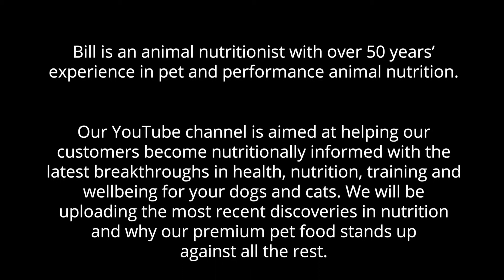How is meat and offal percentage chosen? - Performadog & iPurr Premium Foods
Part 16 - Performadog & iPurr Premium Foods - Energy For Life
Scientifically Balanced Nutrients & Microbiome Support Formulated by Australian Leading Nutritionist.

We take this opportunity to personally thank you for your interest in our Performadog & iPurr Premium Foods for dog and cats.

All we ask is that you try our ‘Performadog Premium Foods’ just once so that your pets can experience the difference.

Our aim with this YouTube channel is to help you become nutritionally informed with the latest breakthroughs in health, training and wellbeing for your dogs and cats. We also offer you the opportunity to ask our nutritionist any questions about our Premium Foods. In fact, you are most welcome to ask any question about the dog and cat food industry in general.

The team behind the Performadog and iPurr Premium Foods have been involved in the Pet Industry since 1980, primarily focused on the breeding and training of working dogs. It didn’t take us long to realise that nutrition affects dogs and cats as much as their genetic make-up and environment.

“Science is proving that correct nutrition is the foundation of well-being for all living organisms. In fact, when you think about it, virtually every cell in our pet's body gets its building blocks from what it eats.”

As a consequence, Performadog was born out of this realisation. Over the years we have been patiently testing and measuring our customers feedback to help us modify our food with the necessary adjustments to deliver the very best premium foods and…. we believe we have done it.

“Our one true belief is that ethically produced food using pure and clean, raw locally sourced Australian ingredients backed by Science, makes ‘Performadog’ and ‘iPurr Premium Cat food the ultimate pet food.

All our natural ingredients are carefully selected and researched for their true biological value, purity and potency to ensure that your pets get the full benefit of all vital nutrients to a cellular level.

At Performadog and iPurr we call this ‘Nutritional Integrity’.

We have been working tirelessly to create this food by developing a synergistic relationship with Australia’s leading nutritionist, Bill Wiadrowski. Bill is an animal nutritionist with over 50 years’ experience in pet and performance animal nutrition. Bill’s passion for nutrition has led to the understanding and development of the science of ‘nutrient ramping’ from which he has been able to develop many nutritional strategies to enhance the lives and wellbeing of dogs and cats.

As a pioneer in this field, he has travelled widely, both within Australia and internationally, to speak and advise on the subject of the ethical feeding of dogs and other species. While having been involved in designing and manufacturing diets for domestic dogs and cats since 1986, in recent years bill has concentrated his efforts on applying these techniques to the development of superior pet food formulations to improve the quality of life, and health. As a result of his extensive testing and research, over 100,000 pet owners now feed their pets daily with the ultra-premium food produced, and this work has culminated in the release of the Performadog and iPurr Premium Range of pet food products to the global market. All our foods are carefully designed to not only satisfy the fussiest pet but to promote the ethical nutritional treatment of common problems afflicting domestic pets, regardless of their breed, sex or age.

If you would like to know more, there is a tremendous amount of additional information on our which will continuously be updated.  Additionally, this YouTube channel will be added too frequently.

Finally, we wanted to ensure that you are aware Performadog and iPurr are 100% Australian; backed by pure and clean raw ingredients manufactured in Australia by Australians for dogs all over the world. We are an independent family company delivering healthier outcomes to companion animals.

Thank you for your continuous support, and genuinely hope that your companions benefit and enjoy the benefits of our range.